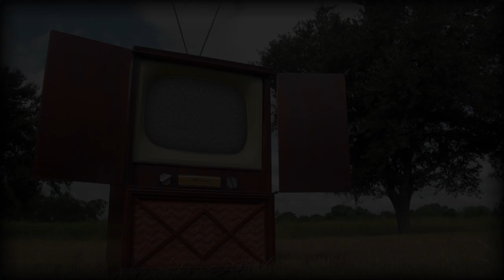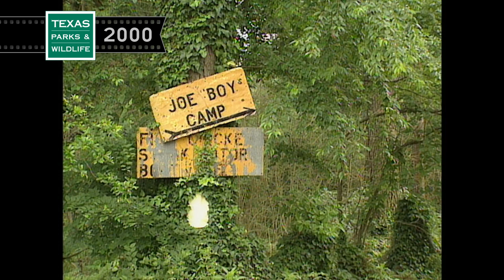Caddo Lake | 2000 Throwback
Gwen Zucker spent twelve years as a video producer for the Texas Parks and Wildlife Department. In 2000 she traveled to Caddo Lake to do a story on the people there, who gladly shared the beauty and tranquility of one of Texas’ greatest natural treasures.